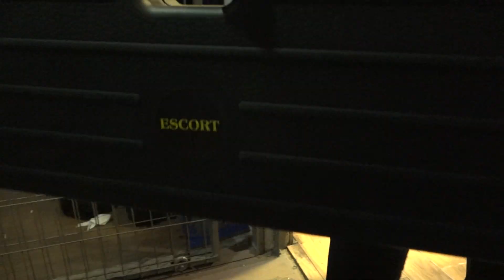OPERATIVO BRICO PDI